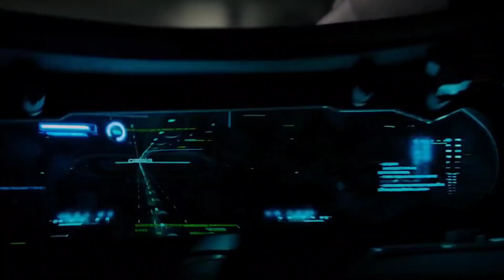What is Metaverse | How Metaverse be our Future | Metaverse and Crypto | Metaverse Future 2021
Chapters
0:00 Intro
1:20 Meta Meaning
2:35 Facebook is not First
3:35 Metavers Movies
4:00 Metavers Practical Example
4:50 Microsoft Metavers Project
7:35 Game vs reality
8:22 Future Investments
9:15 Disadvantage

Why Metaverse is the Future of Work?
How to get rich in the metaverse?
What is the metaverse?
Is Facebook building the metaverse?
Why is Facebook spending billions in the metaverse?
How to make money in the metaverse?
What is the Facebook x"metaversex"?
Who is building the metaverse?
Who owns the metaverse?
Is metaverse real?
What does metaverse mean?
Is Google making the metaverse?
Is Apple building the metaverse?
Is the metaverse a dystopian nightmare?
Is metaverse virtual reality?
What can you do in the metaverse?